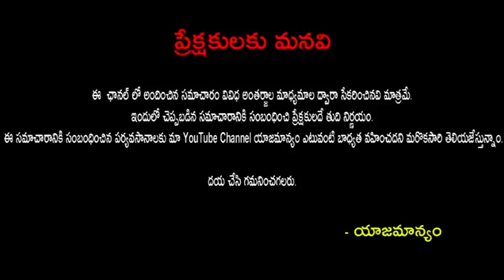ఉల్లి Vs వెల్లుల్లి… ఏది తింటే మంచిది…onion vs garlic|onion and garlic benefits|Publictalktv